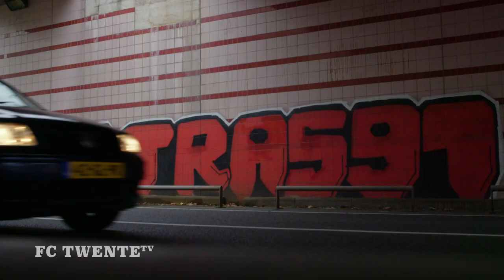𝐓𝐖𝐄𝐍𝐓𝐄 𝘬𝘭𝘦𝘶𝘳𝘵 𝐑𝐎𝐎𝐃 🔴 | Supporters